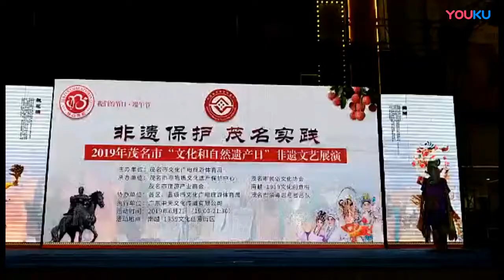Folk dance/song used as Xi Jinping propaganda in Maoming, Guangdong, China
A performance of shange kuaiban biaoyanchang (山歌快板表演唱), a genre of folk-style narrative singing/rhythmic speech combined with elements of acting, dance, and movement, performed by a troupe from Maoming (茂名市), southwestern Guangdong province, southern China. The selection performed here is entitled "Ang Shou Zou Jin Xin Shidai" 《昂首走进新时代》 (Heads High, Entering a New Era), its text and accompanying video praising Chinese leader Xi Jinping and, more generally, the development policies of the Chinese Communist Party (CCP). The name of the performing group is, unfortunately, unknown. Biaoyanchang has been utilized extensively as a vehicle for CCP propaganda since at least the early 1960s.

Filmed at an Intangible Cultural Heritage cultural gala in Maoming, southwestern Guangdong province, southern China, June 2, 2019. Named for a Daoist scholar of the Jin Dynasty named Pan Maoming (潘茂名, 290-371), the prefecture-level city of Maoming borders Zhanjiang to the west, Yangjiang to the east, and Yunfu to the northeast. The exact location of the performance is unknown.

Xi Jinping (习近平, b. 1953) is a Chinese politician who has served as General Secretary of the Chinese Communist Party (CCP) and Chairman of the Central Military Commission (CMC) since 2012, and President of the People's Republic of China (PRC) since 2013. Xi has been the paramount leader of China, the most prominent political leader in China, since 2012. He officially received the title of "leadership core" from the Chinese Communist Party (CCP) in 2016, and has also been a member of the 17th, 18th, 19th CCP Politburo Standing Committee since 2007. In October 2017 the party's Politburo named Xi Jinping lingxiu (领袖), a reverent term for "leader" and a title previously only given to Chiang Kai-shek, Mao Zedong, and his immediate successor Hua Guofeng. In 2018, he abolished presidential term limits, allowing him to rule indefinitely. Xi is also sometimes called the "Great Helmsman" (Da Duoshou, 大舵手), and in July 2018 Li Zhanshu, the Chairman of the Standing Committee of the National People's Congress, referred to Xi as the "eternal core" of the party. On December 25, 2019, the politburo officially named Xi as "People's Leader" (Renmin Lingxiu, 人民领袖), a title only Mao held previously.

A cult of personality has been developing around Xi Jinping since he became General Secretary and paramount leader of China in 2012. After Deng Xiaoping started the Chinese economic reforms and introduced the concept of collective leadership in the late 1970s, there was no longer a cult of personality around Chinese leaders. When Xi came to power in 2012, he started centralizing power and paved the way for a cult of personality.

The Chinese Communist Party has denied that there was any cult of personality. Xie Chuntao, director of the Central Party School's academic department, claimed the "respect and love" ordinary Chinese felt for Xi was "natural" and "heartfelt" and bore no similarities to a cult of personality.

Since Xi assumed power in 2012, books, cartoons, pop songs, and dance routines have honored his rule. In 2017, the local government of the Jiangxi province told Christians to replace their pictures of Jesus with Xi Jinping. When he was reelected in 2017, Xi dominated the front page of the People's Daily compared to previous editions, which emphasized a "collective leadership" model.

The political ideology bearing his name, Xi Jinping Thought, was enshrined into the Communist Party's constitution in the 19th National Congress in October 2017 and into the state constitution in 2018. CCTV also showed members of the National People's Congress "crying in happiness" because of Xi Jinping's reelection as President in 2018.

In 2014, Maoming was the site of popular protests against p-Xylene, a chemical based on benzene that was being produced by local industry. Since the 18th Party Congress and the ascension of Party general secretary Xi Jinping, Maoming has been one of the "hardest hit" areas of the anti-corruption campaign. It was seen as a city where buying and selling official positions was rampant. The 2014 investigation by central inspection authorities found that some 159 local officials had taken various forms of bribes. The former Communist Party Secretary of Maoming, Zhou Zhenhong, was sentenced to death with a two-year reprieve for corruption in relation to the p-Xylene scandal. Two other former party secretaries, Liang Yimin and Luo Yinguo, were removed from office and sentenced to prison, respectively.

2019-6-2茂名市非遗文艺展演晚会,山歌快板表演唱《昂首走进新时代》